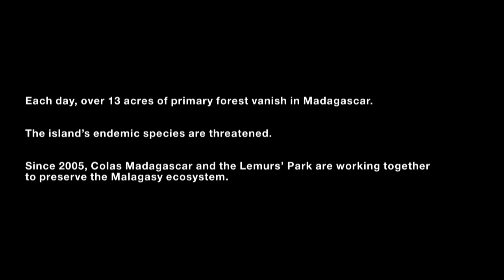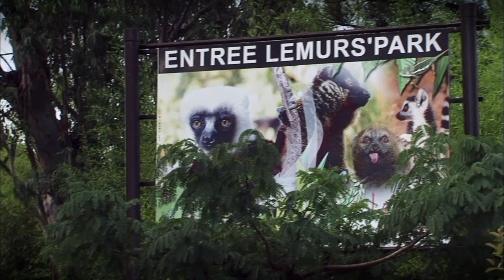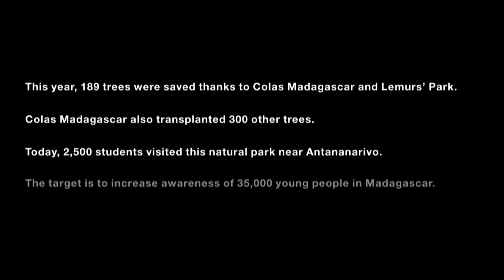Lemur's park in Madagascar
Description : Every day, more than 5 hectares of primary forest disappear from Madagascar, jeopardizing the island's ecosystem.
Filiales : Colas Madagascar
 Crédits
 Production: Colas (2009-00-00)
 Production exécutive: Movida Films
 Réalisation: Sébastien Glas